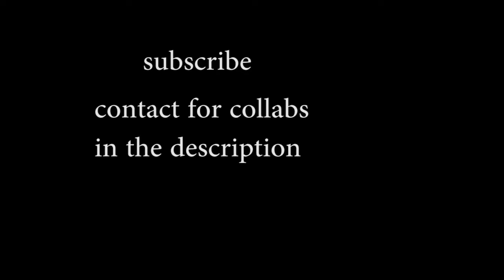Sunil Dip voice reel 2017